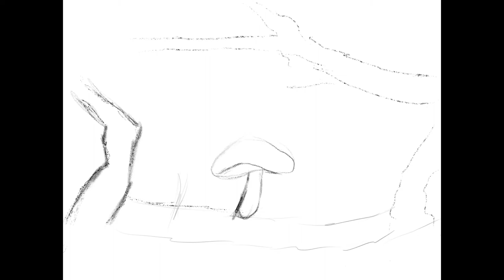Art Vlog #9 !Relaxing Timelapse ! magical mushroom digital art ! Satisfying digital art for relax!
Welcome back everyone. ! Today I try To illustrate a Magic !

Make sure to Smash that like button below as well if you like this !

Join the Notification: click the🔔bell

 Almost 7 hours.

🏞FINAL ARTWORK

🎶MUSIC/SONG